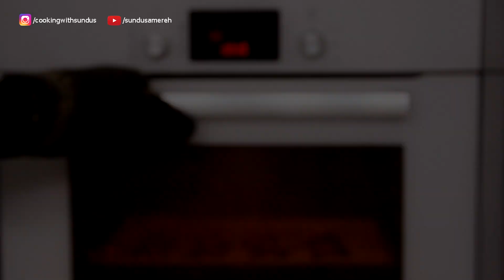كوكيز بالشوكلاتة البيضاء | White Chocolate Chips Cookies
مرحبا يوتيوب فاميلي ..
وصفة اليوم هي كوكيز شوكلاتة برقائق شوكلاتة بيضا .. الوصفة أصلاً وصفة ريد فيلفيت كوكيز بس للأسف صبغة الطعام الي استخدمتها كانت سيئة جداً واللون الأحمر اختفى بعد ما ضفت المكونات الجافة على المكونات السائلة ..
يعني كان مفروض تكون وصفة ريد فيلفيت كوكيز لعيد الأم .. لكن بما انه الوصفة لذيذة جداً بكل الأحوال ف ليش ما أفيدكم فيها ^_^

كوكيز برقائق الشوكلاتة البيضاء

*المقادير*
- كوب ونصف طحين متعدد الاستخدامات.
- ربع كوب كاكاو.
- ملعقة صغيرة بيكنج صودا.
- ربع ملعقة صغيرة ملح.
- 110غم زبدة بحرارة الغرفة.
- نصف كوب سكر بني.
- نصف كوب سكر أبيض.
- حبة بيض بحرارة الغرفة.
- ملعقة صغيرة فانيلا.
- ملعقة كبيرة حليب.
- ملعقة كبيرة صبغة طعام لون أحمر / اختياري / للحصول على ريد فيلفيت كوكيز.
- كوب رقائق شوكلاتة بيضاء / ممكن داكنة أيضاً

لو عجبكم الفيديو لا تنسوا تعملوا Like